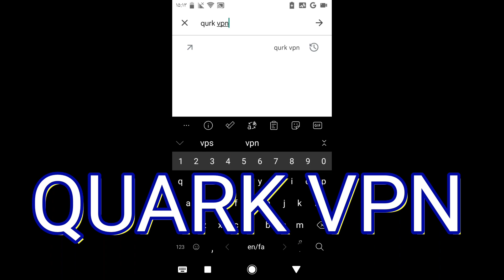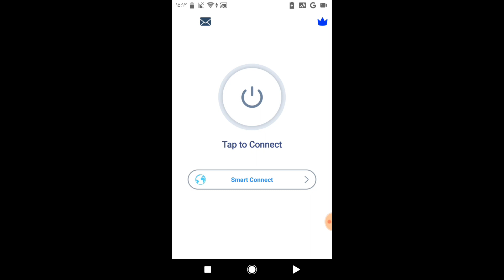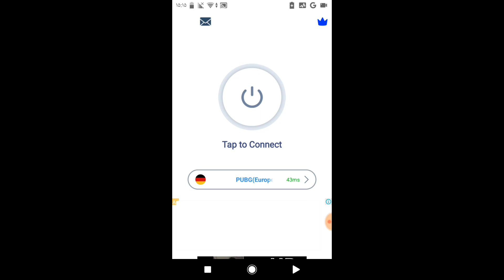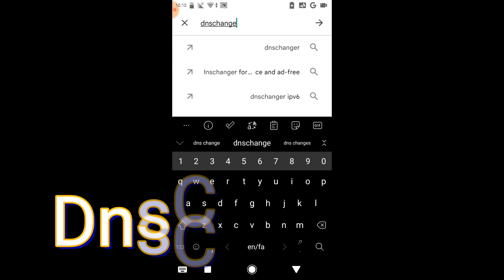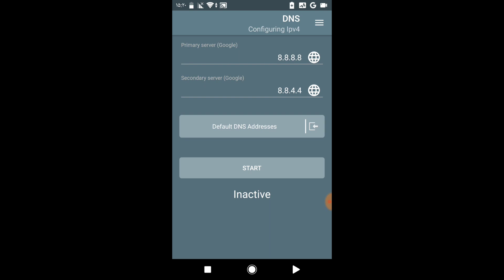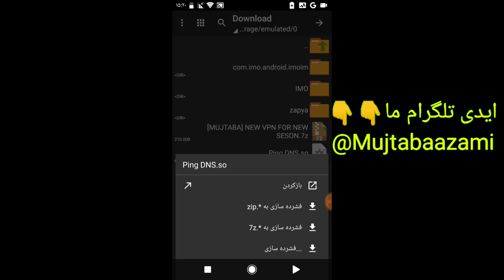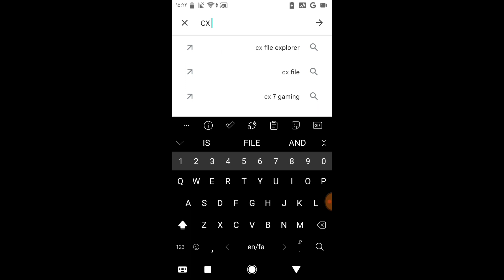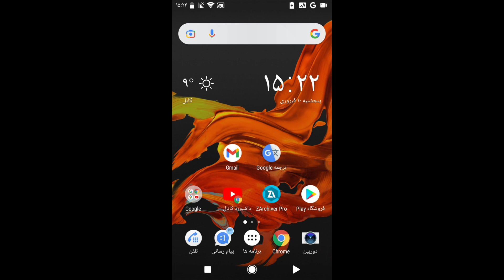😱 پینگ 60 تا 20 داخل ایران و افغانستان 😱 / Ping Low in Iran & Afghanistan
💗 سلام خوش آمدید به کانال MujtabaTube 💗

Quark Vpn
DnsChanger

لایک نزیی ناراحت میشم  چون این همه زحمت هیچ است 💗

2018 Mobile Game of the Year – Golden Joystick Award

می دانید که پیش بردن یه کانال چقدر سخت است ( البته که نه ) شما باید از کجا بدونید !
عزیزانم با لایک چیز از شما کم نمیشود ، با کامنت گذاشتن روحیه تان خراب نمیشود داداش ، با شیر کردن صحفه گوشیت نمیشکنه ، اما برای من یه دونیا ارزش دارد داداشی پس و یدیو ما را لایک ، کامنت بگذار در زیز همین ویدیو ، و این ویدیو ر ا شیر کن بس به من همه دنیا را دادی داداش چون ما زحمت میکشیم و به کمک و تشویق شما نیاز داریم زیرا کامنت گذاشتن باعث بهبود و پیشرفت کانال می گردد : ممنون دمت گرم !

♻ چرا کانال MUJTABATUBE انتخاب کرد ♻
در این کانال که مربوط به خودم میشه ، اموزشهای رو میگذارم که تا باحال هیچ کسی ویدیو های انگلیسی رو به زبان فارسی و یا دری ترجمه نکرده پس حالا تصمیم به دست تو هست !

البته گل آن است که خود ببویید .
من مجتبی اعظمی هستم ، در کشور افغانستان زنده گی می کنم متولد ایران شهر تهران نظر به علاقه که دارم و داشتم اومدم یه کانال به نام تکنالوژی روز راه اندازی کردم و این باعث شد که به شما کمک کنم ، من 17 سالمه ، و در مکتب کلاس 12 هستم ، و امیدوارم منو همراهی کنید .

تهیه شده توسط کانال MujtabaTube 🔰🔰
WARNING: Re-Uploads will be reported!

⤵MY DEVICE
PC: DELL
MOBLIE : Sony X pire z&  ZOPO FLASH X PLUS
EDIT BY : MUJTABA AZAMI
PHOTOSHOP CS6
KINEMASTER & Power Director
Chroma key

📱در صورت داشتن مشکل برایم در این صفحات پیام دهید جوابتان را 100% میدهم !

واچ تایم

چگونه پینگ یا Ms پابجی موبایل را کاهش بدهیم | پایین آوردن پینگ پابجی موبایل | VPN برای پابجی موبایل

زنگوله را حتمن بزن تا از ویدیو های اینده ما با خبر شوی